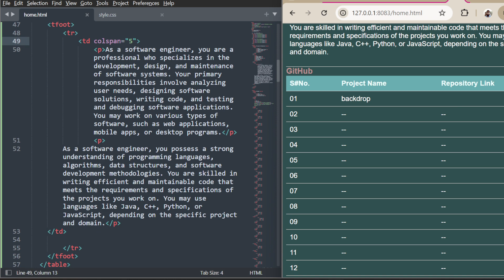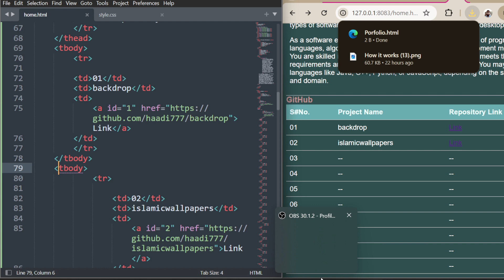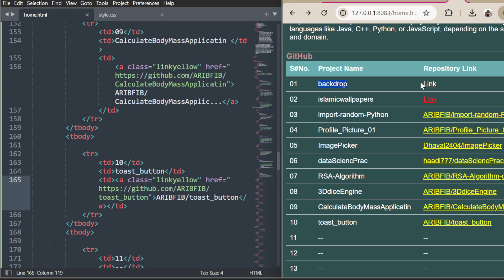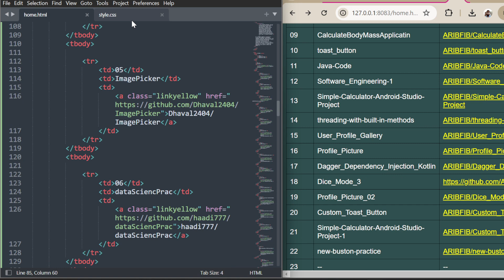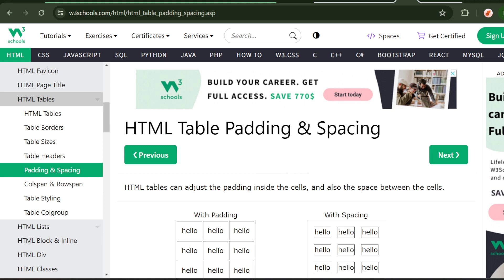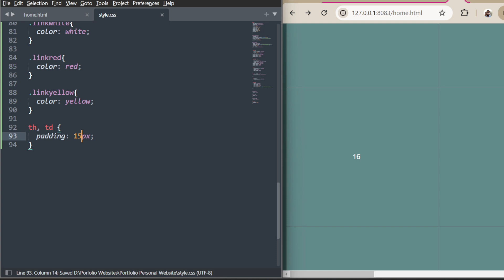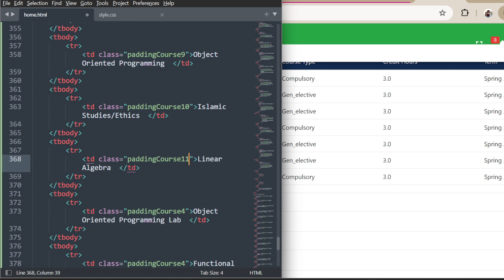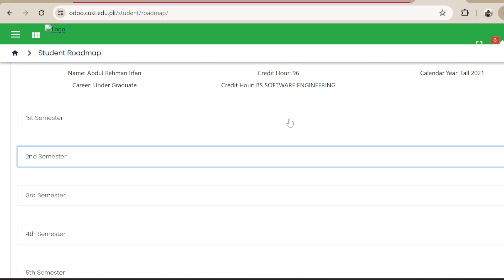Web Development Part 06 | Create Portfolio Website Full Course | Hindi + Urdu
Web Development Full Playlist link